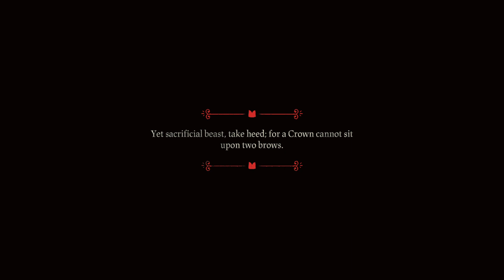Lets Play Cult of the Lamb! Episode 1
Welcome back guys today we begin our journey to become the ultimate Cult Leader!!( In-game of course)